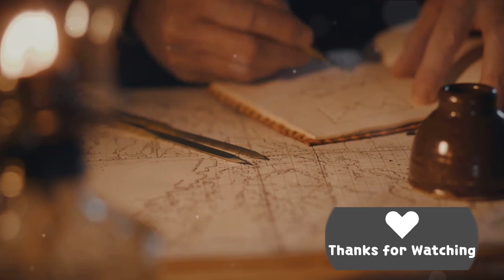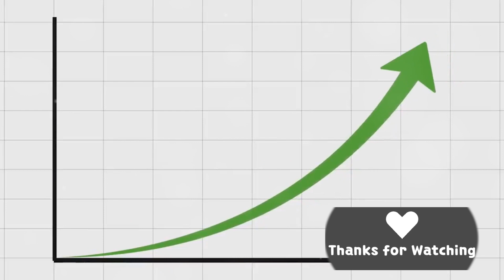Igor Sikorsky: The Helicopter's Inventor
In this captivating video, we delve into the extraordinary life and incredible achievements of Igor Sikorsky, the brilliant mind behind the invention of the modern helicopter. From his humble beginnings to becoming a pioneering force in aviation history, Sikorsky's groundbreaking contributions have revolutionized the way we travel and explore the skies. Join us on this captivating journey as we uncover the untold stories and secrets behind this iconic inventor. Prepare to be amazed!

00:00:00
The birth of a genius

00:01:01
The journey to the first helicopter

00:03:17
Sikorsky's Legacy

We hope you enjoyed it as much as we enjoyed creating it for you.
Your support means the world to us, and we look forward to sharing many more amazing moments with you in the future.